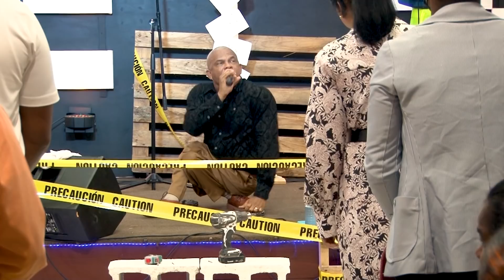ESTO VIDEO YA PASÓ A LA HISTORIA - PASTOR RATY MARTINEZ - MAIKER CARPIADOSA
🢚🢚PULSA MOSTRAR MÁS!🢘🢘

✅ MÁS INFORMACIÓN ACERCA DE NOSOTROS

▶Este canal esta destinado para bendecir tu vida con palabras de Dios